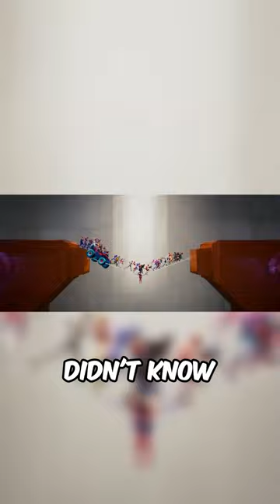How did Miles escape from the Spider Society?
Full disclaimer folks, I actually got the inspiration for this video from a YouTube comment. That I can't seem to find anymore.

So whoever I got the inspiration from, thank you very much.

MY BOOK 📗 'LESSONS FROM GAMES':
(now on Audible!)

ABOUT PHILIP:

Philip is a voice actor and video editor who is committed to delivering outstanding results for his clients. Raised on a steady diet of animation, video games, books and comics, he has a deep passion for telling stories that elicit an emotional response from the audience.

►I do not own or claim any of the footage or images within this video.